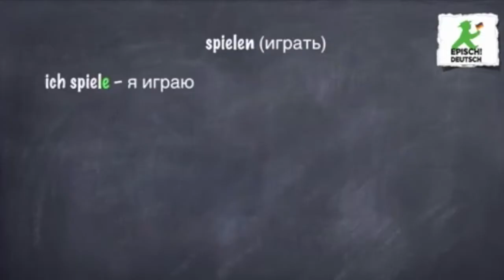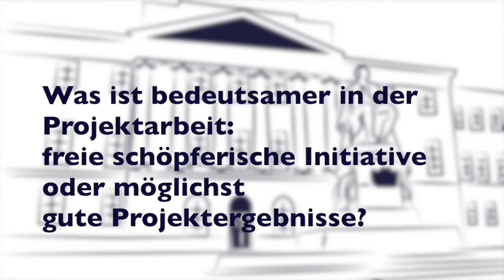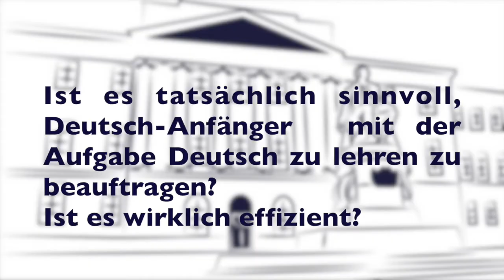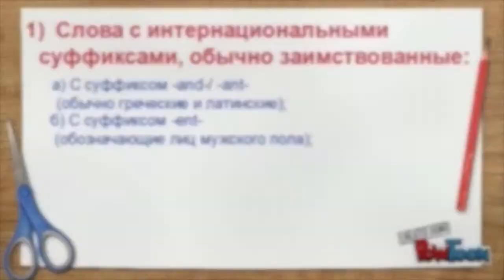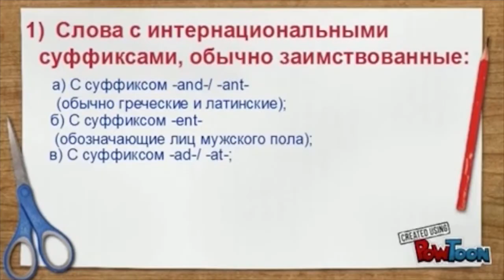Episch! für IDT_2017 (Fribourg) - Иностранный язык и профессия: пути интеграции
ля Международного конгресса преподавателей немецкого языка, прошедшего в начале августа в швейцарском городе Фрайбург (IDT 2017) под девизом "Строить мосты – объединять с немецким", команда Episch!Deutsch подготовила небольшой фильм о том, как проходит изучение немецкого языка на факультете журналистики МГУ имени Ломоносова.
Проектное обучение - это мост между профессиональными журналистскими дисциплинами и изучением второго иностранного языка. Это мост между разными культурами и поколениями (в нашей команде люди от школьного до предпенсионного возраста)!
Мы в Эпише делаем крайне сложный, уникальный и обладающий высокой образовательной и культурной значимостью проект - нешаблонно, "эпично", в соответствии с творческим духом факультета журналистики, подходим к изучению иностранного языка.
1 сентября в команду Episch!Deutsch придут новички.
Ну что же, Herzlich willkommen!